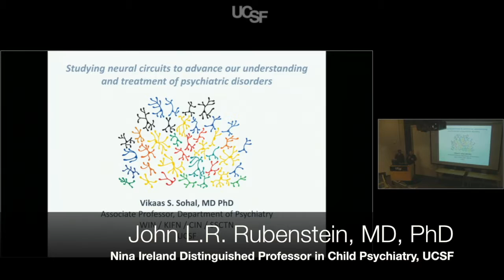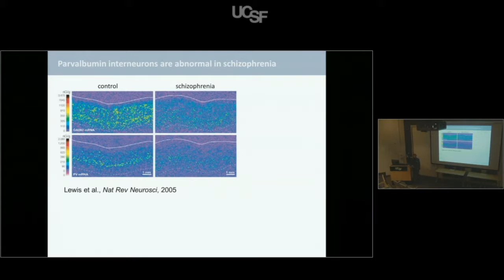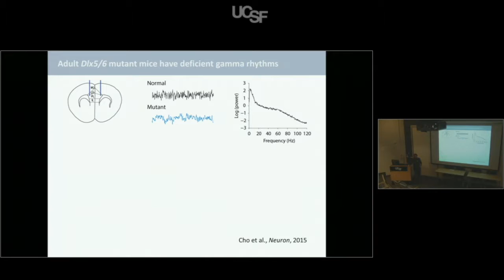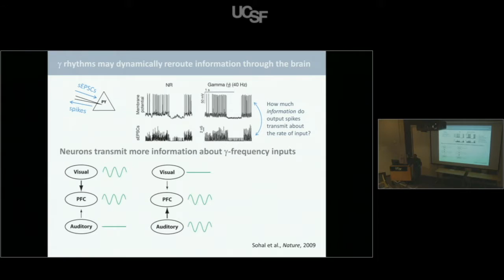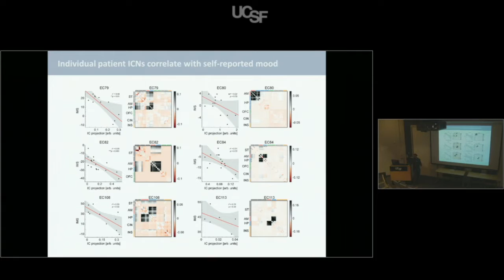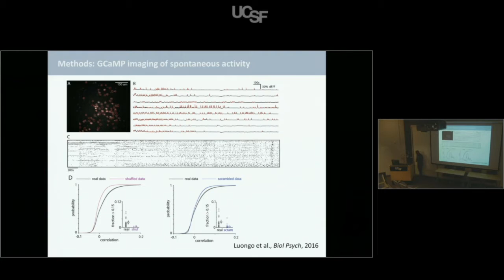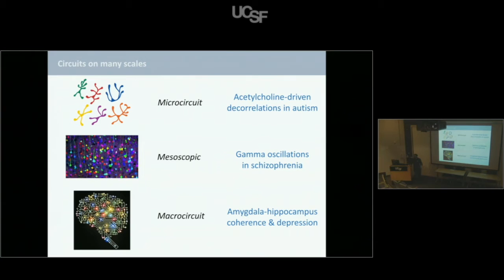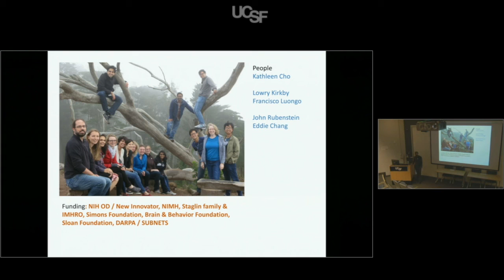UCSF Psychiatry Grand Rounds - Studying Neural Circuits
UCSF's Vikaas S. Sohal, MD, PhD, discusses his research on neural circuitry and its applications for the future treatment of psychiatric diseases. (November 1, 2016)